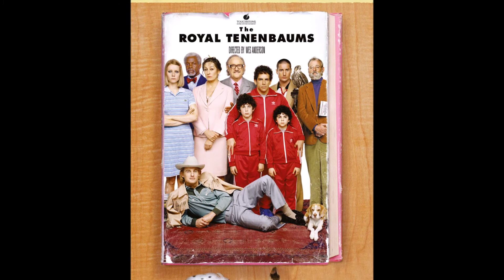Top 10 Over-Rated Films- IMDB Top 250 & Beyond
In light of his Top 200 Films of All Time Series, Jcrash shares his Top 10 Over-rated films on the IMDB Top 250 list and beyond (2 films not listed). Do these films deserve such a high ranking???
Sit back, buckle up, as we ride that critical highway through dimensions of film, unknown and beyond.